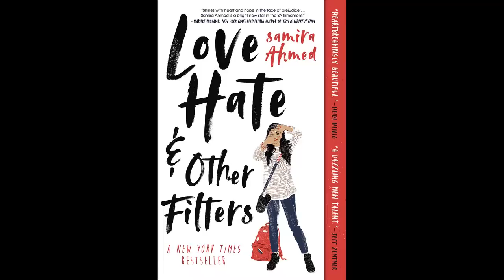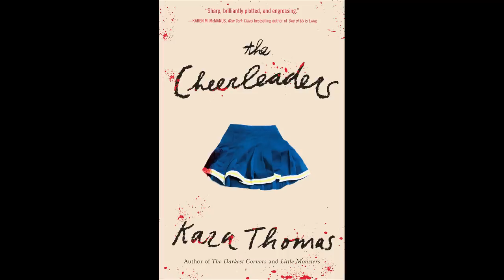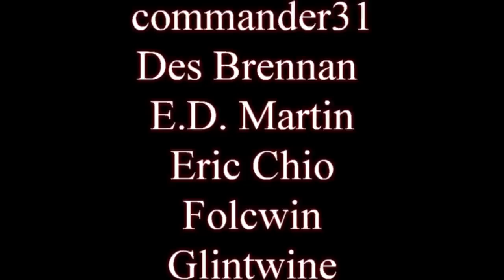Dealing with mature themes in YA- A response to Elliot Brooks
Kids and teenagers can (and should) be exposed to some dark content.